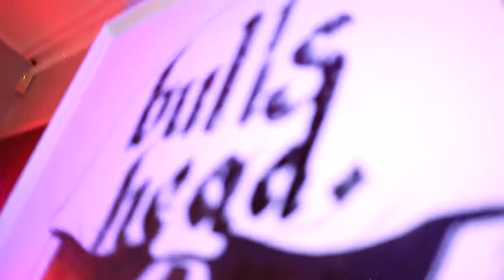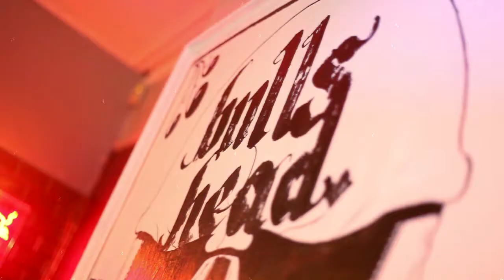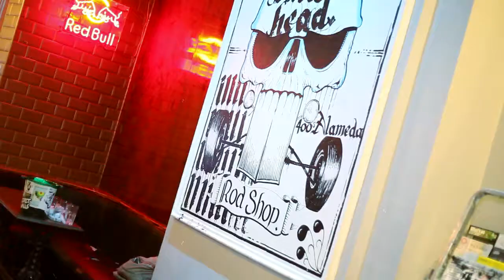V_C_N_T - LIVE ART @ CANVAS (Video by wezism)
So the badman Johnny Vacant took to the canvas this week at the bulls head - moseley May 2014